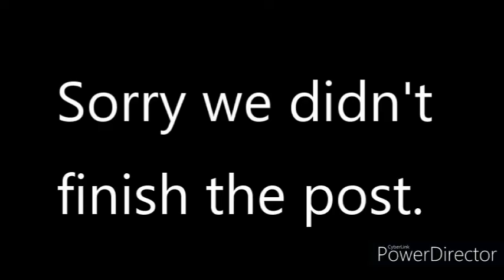r/prorevenge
this is a start to a new YT Seris